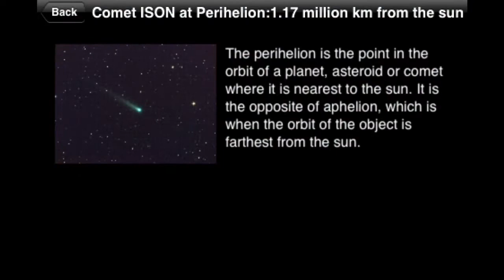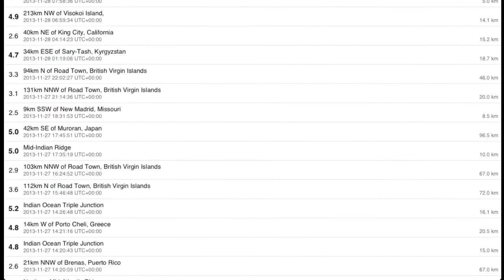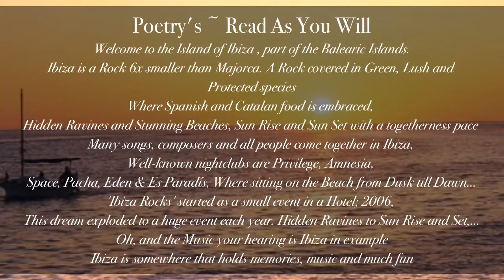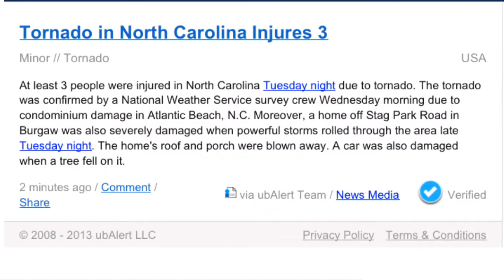Birds Eye View 28th November 2013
From UBAlert Webpage, attached are the initial Source. These are below;
Landslip hits Picton house. New Zealand Herald
Cholera Outbreak in Ebonyi, Claims 4 Lives. THISDAY LIVE
Outbreak Affects More Than 100 in Sioux City. FOX
Three dead in Brazil World Cup stadium collapse. N News
40 vehicle crash in Strathcona County, near Edmonton. Edmonton Sun
400 Ohio homes evacuated after train chemical leak. CNN
Tornados in N.Carolina injures 3. Natural Disaster Network
Flood Alert. Trinidad Express
Nine people buried following the collapse of a factory building's. Natural Disaster Network
2 killed in collapse at venue hosting WCup opener. The Washington Post
Cylinder blast wounds 37 in Indian-controlled Kashmir. N News
Two Indian states brace for another severe cyclone. Global Post
Foot bridge collapses at railway station in E. India. Global Times
Nigeria: 40 Dead, 10 Injured As Gunmen Invade Plateau Villages. allAfrica
4 killed, 2 injured in road mishap near Indian capital. N News
12 killed in Pakistan road accidents. ProKerala News
5 killed as car plunges into river in north India. SINA English
15 killed in Brazil accident. ProKerala News
Environment Pollution in Philippines on Tuesday, 26 November, 2013. rsoe edis alert (may have expired)
Showtime for Comet ISON. Vito Technology
SolarHam~ (Todays Pic Of ISON) Space Weather & Radio Waves (Solar Flares etc)
journey/#.UoIf6mtYCSM
Smithsonian Institution/USGS Weekly Reports
Electric Universe
Associated with the EU...
Electromagnetic radiation from double layers
Other Links
Comet ISON News & Tracker
journey/#.UoIf6mtYSM
Poetry's Read As You Will.  By Sarah Willmott.